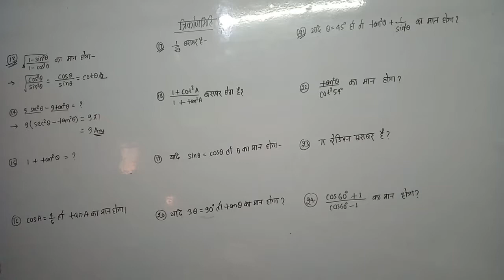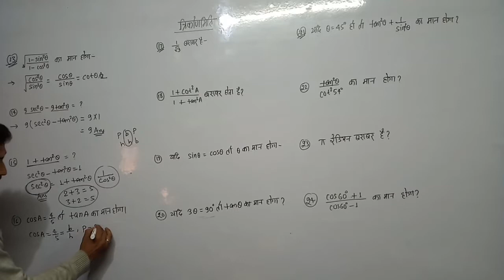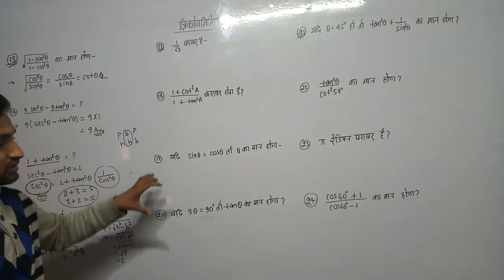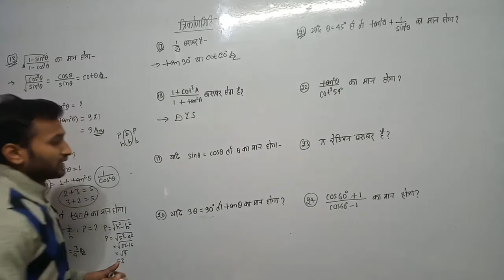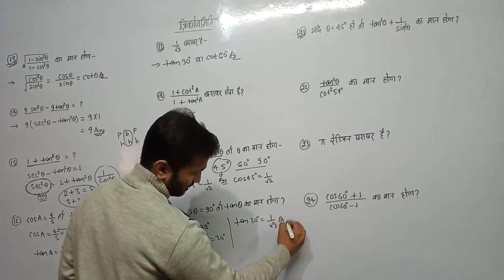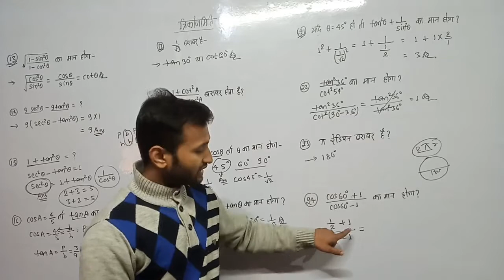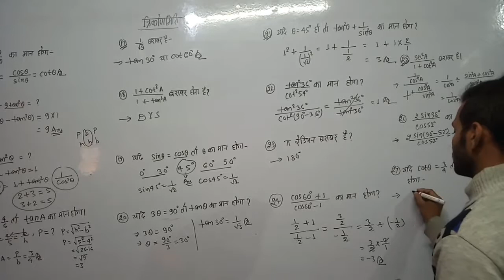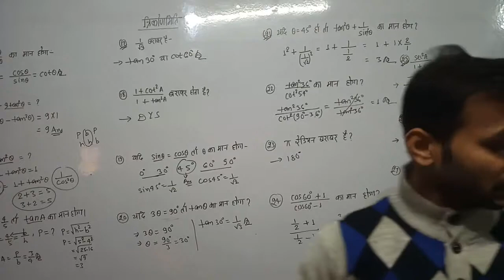Trigonometry class-10th objective (M.V.V.I.)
इस वीडियो में त्रिकोणमिति का बहुत ही महत्वपूर्ण qn को बताया गया है जो एग्जाम में 100% आता ही है यदि आप चाहते हो कि आप सभी qn आपसे एग्जाम में बन जाये तो आप वीडियो को पूरा और अंत तक देखें।